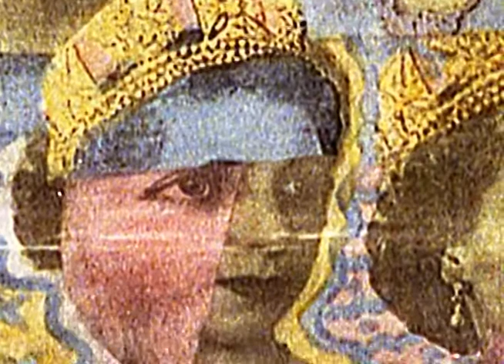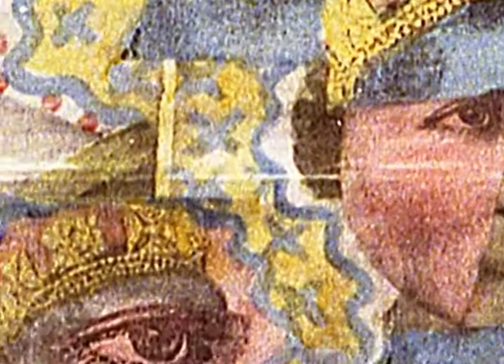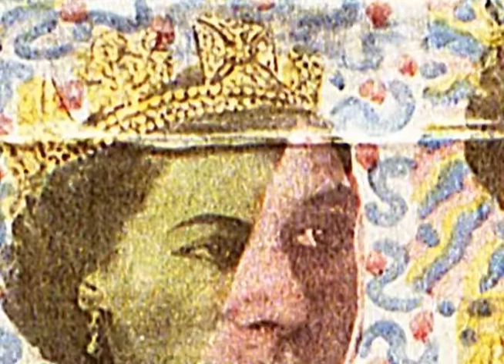Curled Up Like A Baby (Metal Bramble)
Metal Bramble - Sean Scott / Chuck Gogan / Brad Kostynuik / Rodney Brent (aka Bartok Guitarsplat)